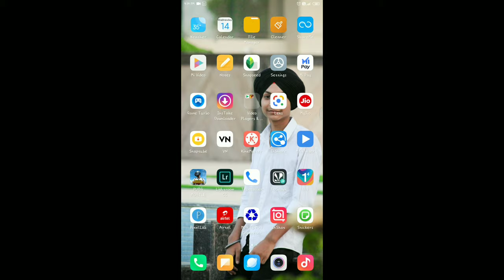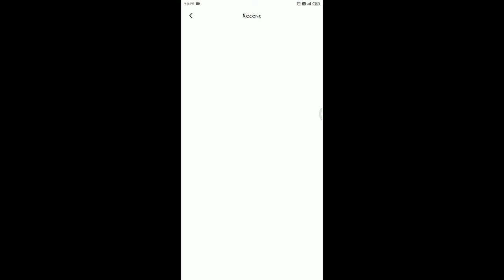How to change black background colour in LIghtroom-लाइटरूम में बैकग्राउंड कलर कैसे बदलें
2Minute me apni photo ka background colour black karein asani se or bilkul free me.

Apk Name= LIGHTROOM available on play store